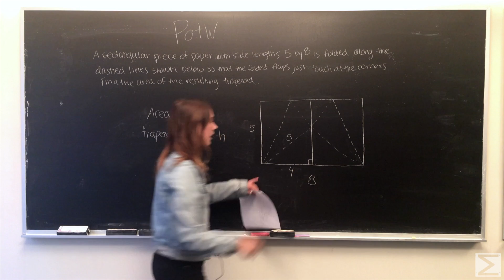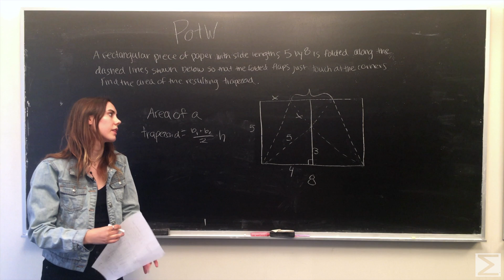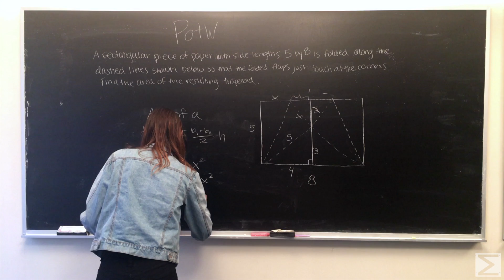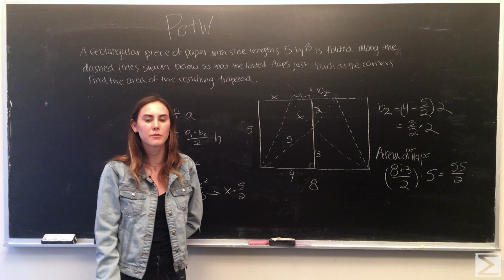PotW: Folding a Piece of Paper [Geometry]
If this video is confusing, be sure to check out our blog for the full solution transcript!